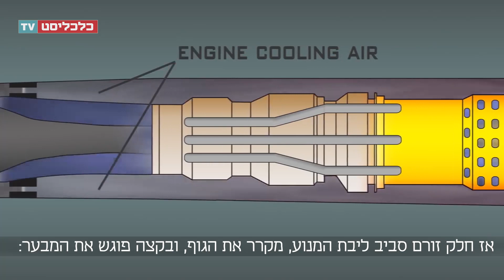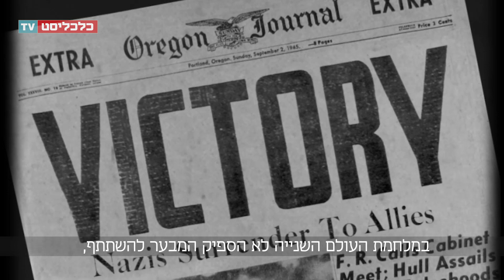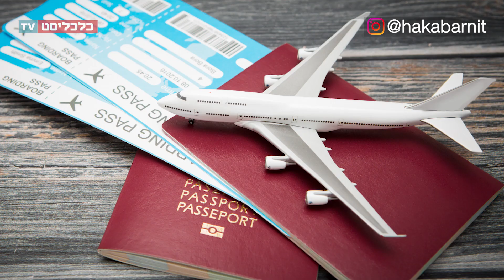הקברניט: שמן למדורת הסילון - כך הומצא המבער האחורי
מדוע בוקעות להבות ענק מאגזוזים של מטוסי קרב, ולמה הן דווקא בצבעי כחול וכתום? "הקברניט" מספר על הולדתו של המבער האחורי כפיתרון לעליונות הטכנולוגית של הנאצים, למה שמו משובש ואיך הפך לסטנדרט במטוסים מהירים. למה אין כאלה במטוסי נוסעים?